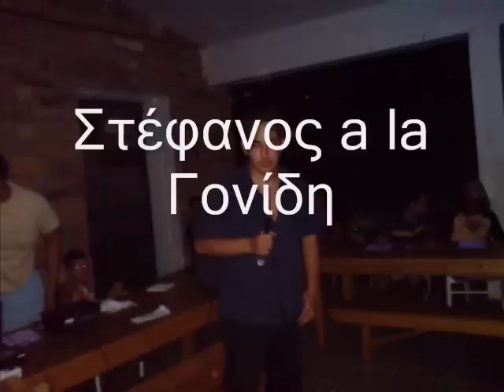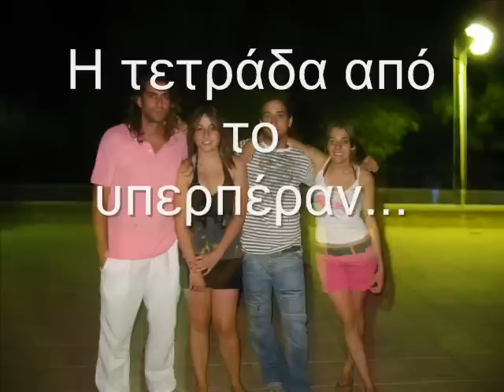chios camp 2008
merikes photo gia na 9imi9ume to kalokairaki(oxi pws prokitai na to 3exasume me tis malakies p[ kaname alla tecpa)